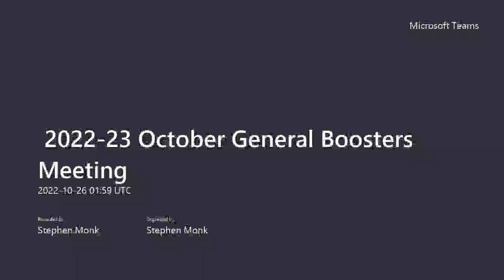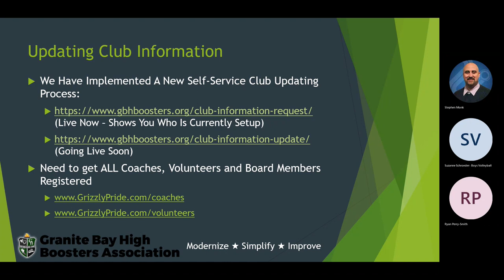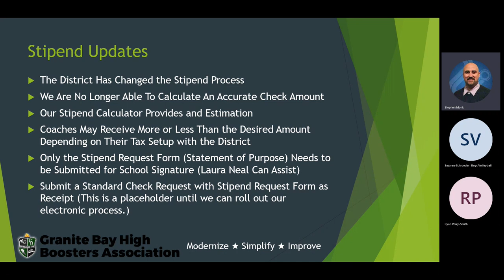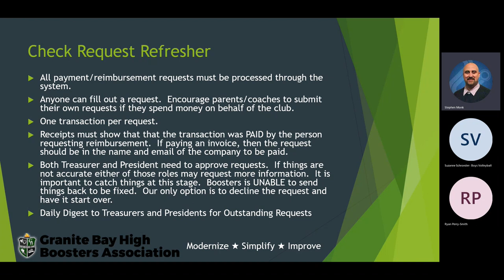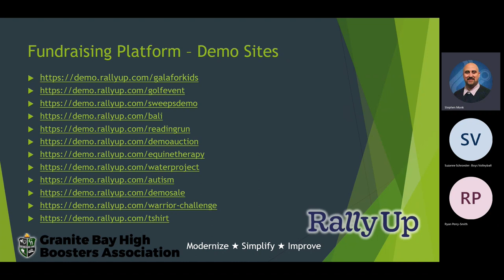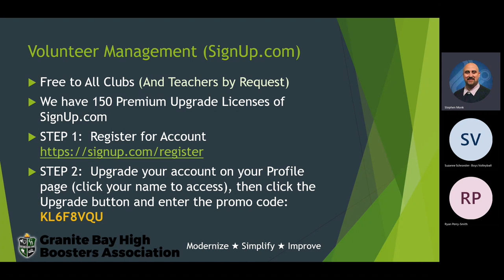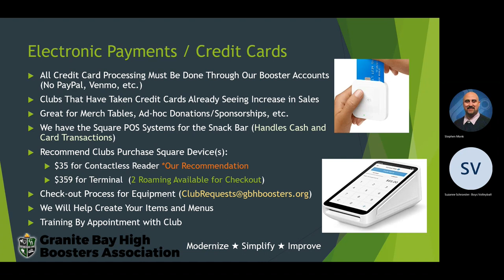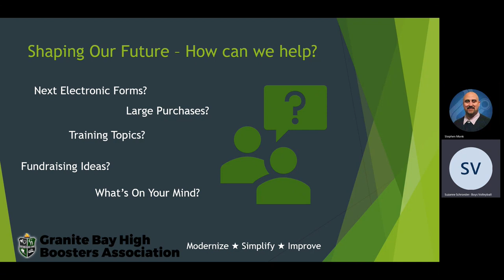GBHBA October 2022 General Booster Meeting